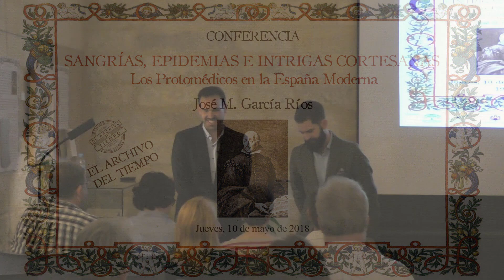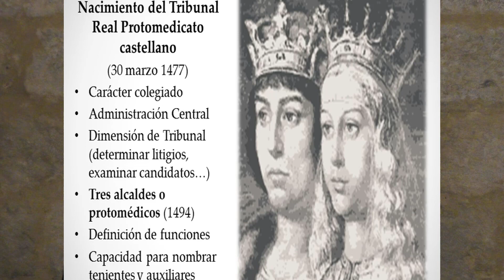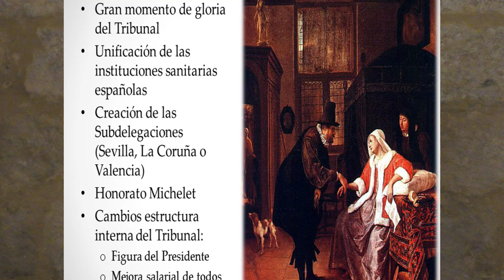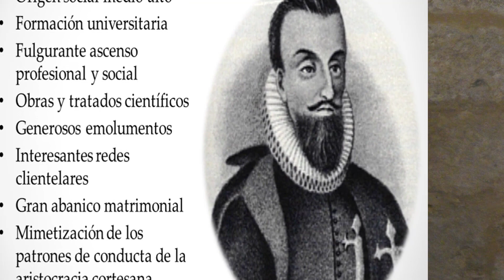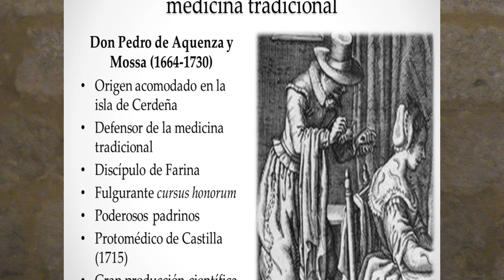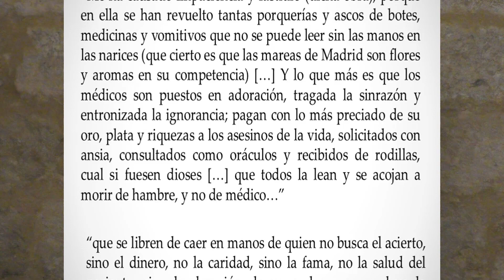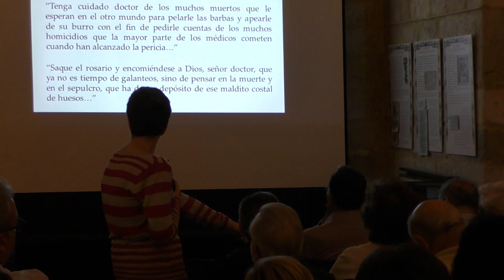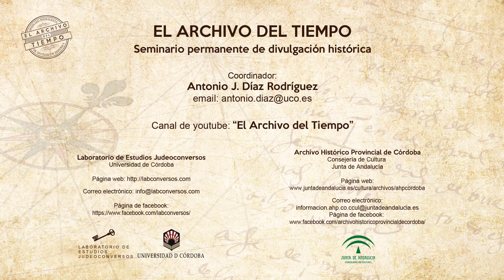Sangrías, epidemias... Los protomédicos en la España Moderna. (José Mª García Ríos)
El Archivo del Tiempo – Ciclo de Primavera 2018: Drogas y sangrías. El arte de sanar en tiempos del Quijote. Conferencia "Sangrías, epidemias e intrigas cortesanas. Los protomédicos de la España Moderna" (10 de mayo de 2018). Lugar: Antigua Capilla de los Escribanos de Córdoba. Archivo Histórico Provincial de Córdoba (Dir.: Alicia Córdoba Deorador).